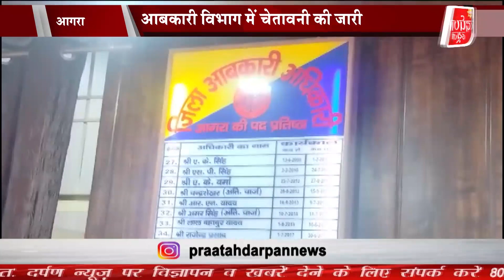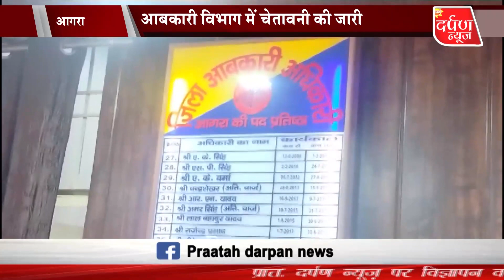बिना अनुमति शराब पिलाने वालों के खिलाफ होगी सख्त कार्रवाई